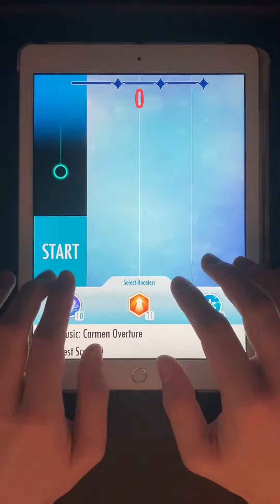Piano Tiles 2 | Carmen Overture (3 stars)